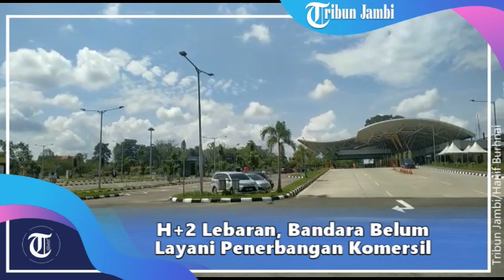H+2 Lebaran, Bandara Belum Layani Penerbangan Komersil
Laporan Wartawan Tribun Jambi, Hanif Burhani

TRIBUNJAMBI.COM, JAMBI - Suasana Bandara Sultan Thaha Jambi sepi pada H+2 lebaran. Nampak beberapa petugas dari Angkasapura dan Dinas Perhubungan yang berjaga di posko bandara, Selasa (26/5).

Tenant yang ada di bandara juga masih tutup, parkiran baik untuk mobil dan motor di bandara hanya beberapa kendaraan saja. Namun asilitas ATM Center masih dapat digunakan dan layar informasi di pintu keberangkatan masih menyala, memberikan informasi terkait persyaratan perjalanan selama masa pandemi Covid-19 dan informasi lainnya.

Pantauan di lokasi bandara belum melayani penerbangan komersil hanya penerbangan khusus atau cataran dengan syarat khusus yang diperbolehkan terbang. (Han)